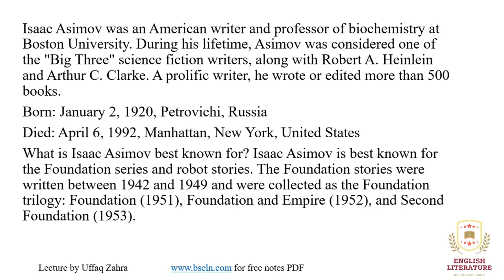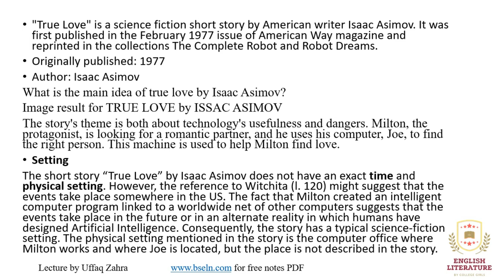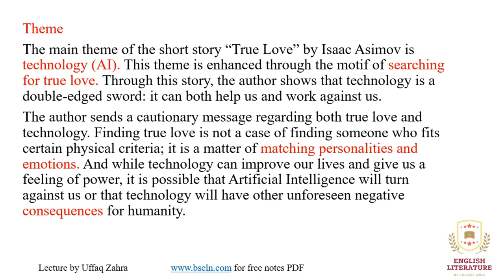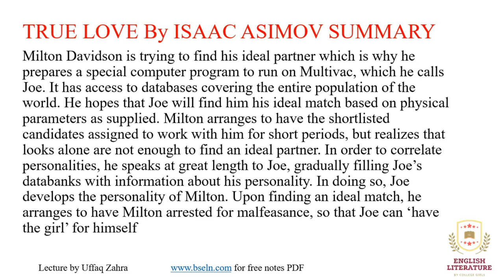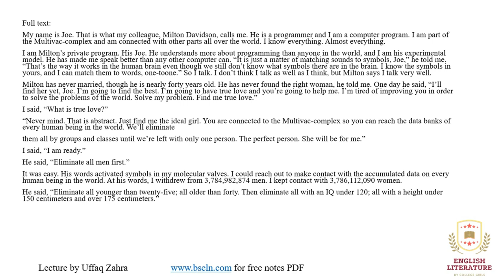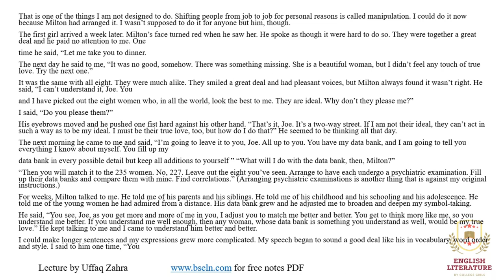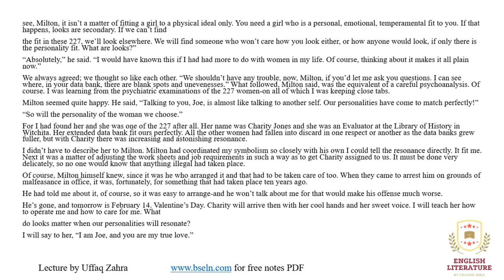True Love by Isaac Asimov, True Love by Isaac Asimov Summary In Urdu, True love In Urdu and Hindi.